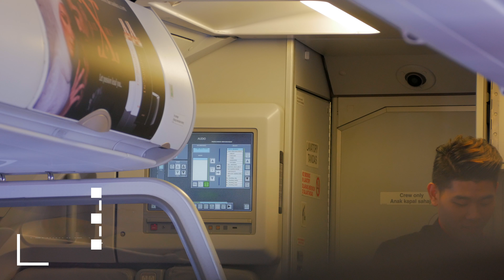Terminal 4 Changi Airport - SWA 2017 - Day 3 [22 April 2018] vlog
My first time to Terminal 4 Changi Airport, Singapore. Not too big, not too small. I'm a gadget guy who love technology items like MacBook Pro, headphone or smartphone. Only have 2 shops selling those stuff which are have not much choices.